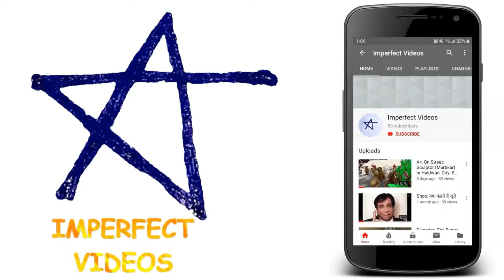19 December in History